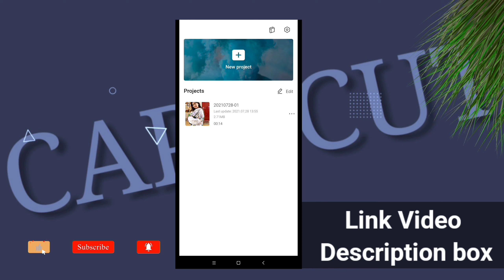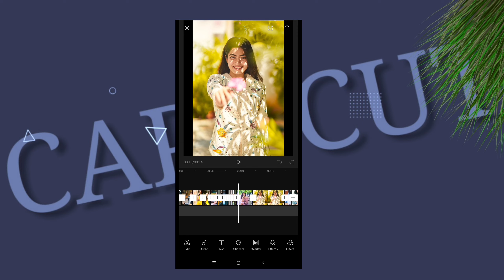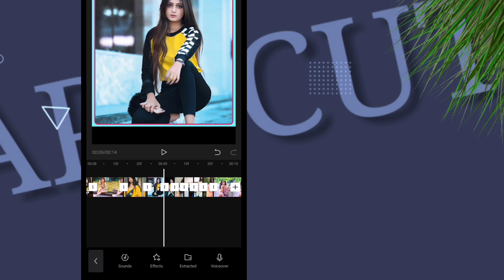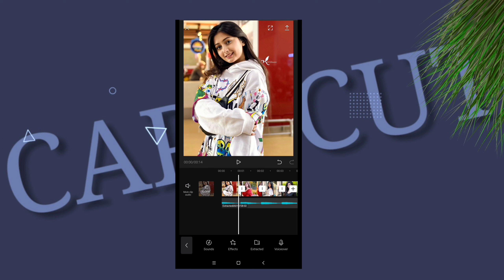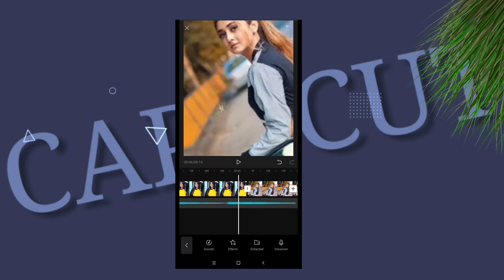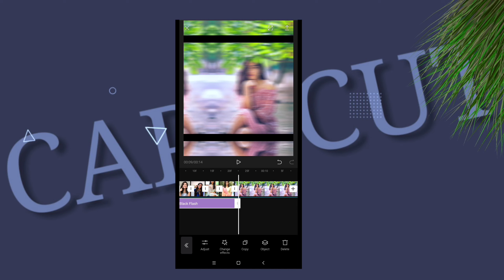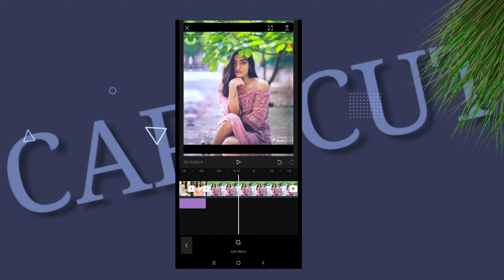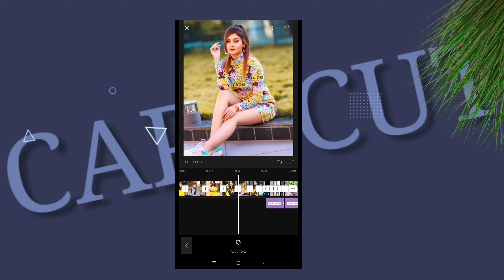Trending New Video Editing In Cap cut App | Capcut Video Editing Tutorial 2021 |Capcut Edit Tutorail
Trending new Video Editing In Cap cut App | Capcut Video Editing Tutorial 2021 | Capcut Edit Tutorail | Neschup Allo

💜ধ্যনবাদ 💔

capcut new viral trending video editing tutorial,
capcut video editor bangla tutorial,
capcut app,how to edit videos in cap cut app,
cap cut video,tiktok new trending video editing tutorial,
likee new trending video editing tutorial,
capcut video tutorial,capcut edit tutorial,